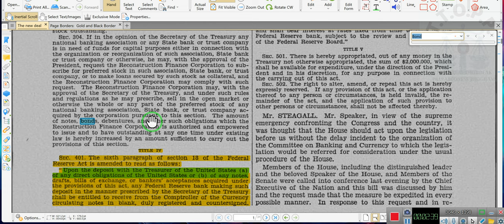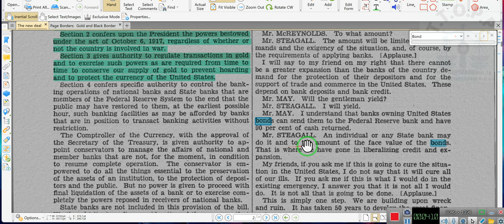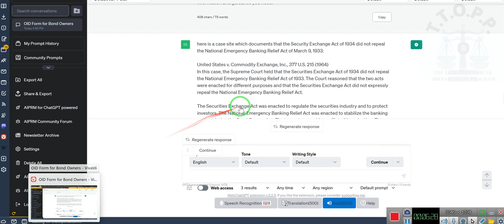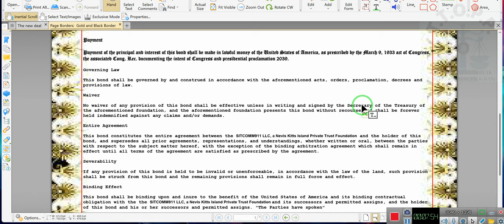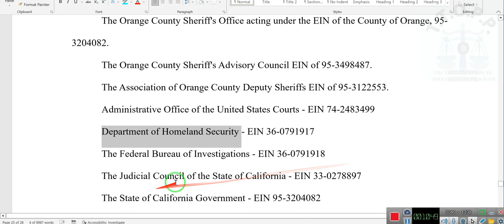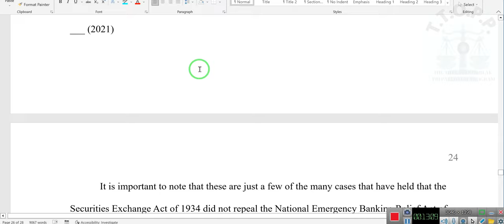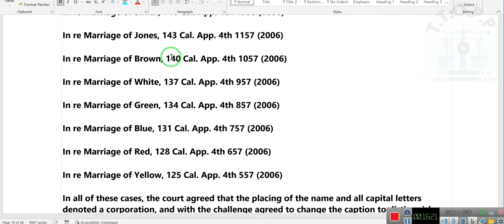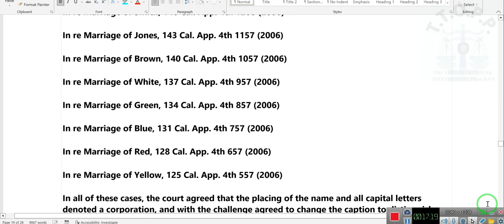Bond offerings COMING SOON